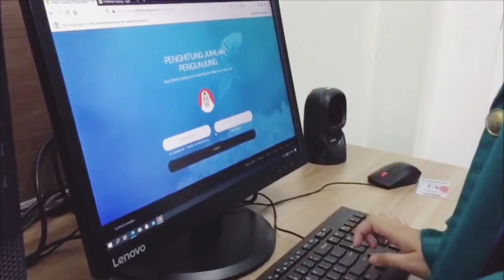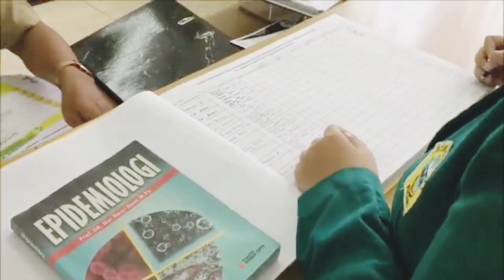[Vlog] Vlog Competition NHPEO Makassar 2021. NHPEO2021_Poltekkes Kemenkes Padang_Aziza Rahmi_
NHPEO2021_Poltekkes Kemenkes Padang_Aziza Rahmi_

Vlog Competition NHPEO Makassar 2021

WHO advises everyone to take steps to protect themselves from the virus, for example by following good hand hygiene, good respiratory hygiene and maintaining the social distancing. It is particularly important for everyone in the situation. This video wants to share about how important these things, especially how we can stay, survive, and make adaptation to our new lifestyle after pandemic..

Together, we can fight the further spread of COVID-19 in Indonesia.

Member team
Aziza Rahmi as the actor and editor
Lathifa Harsyah as the director and cameraman
Mochammad Fadly as the cameraman

zizarahmi_
aziza rahmi